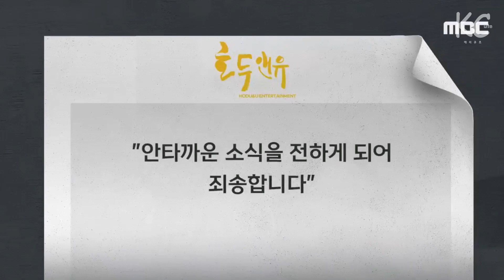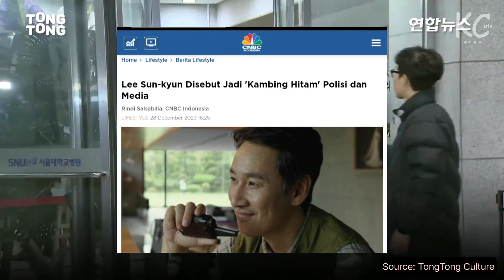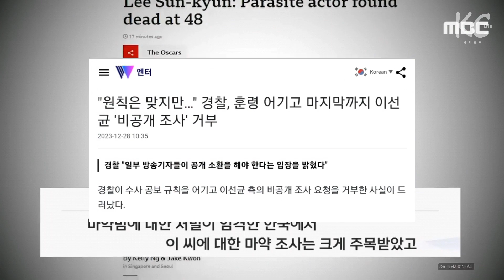Dibalik Kematian Lee Sun Kyun: Korban Pemerasan!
Beberapa bulan terakhir nama Lee Sun Kyun menjadi perhatian media dan penggemar karena pemberitaan terkait penyalahgunaan obat-obatan terlarang. Kematian Lee Sun Kyun yang tiba-tiba pada 27 Desember 2023 menjadi perhatian publik ditengah kasus narkoba yang dituduhkan padanya. Nama Lee Sun Kyun kini masih dibahas, dan kabarnya sang aktor merupakan korban dari pemerasan serta dijadikan kambing hitam. Simak kabar selengkapnya dalam video kali ini!

Simak: "JIn BTS Resmi Pulang Wamil! BTS OT7"